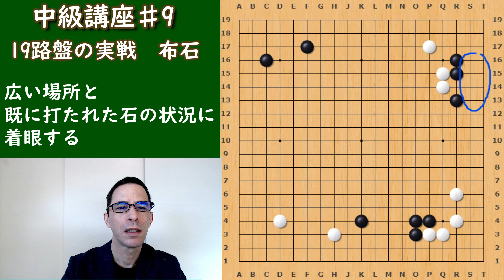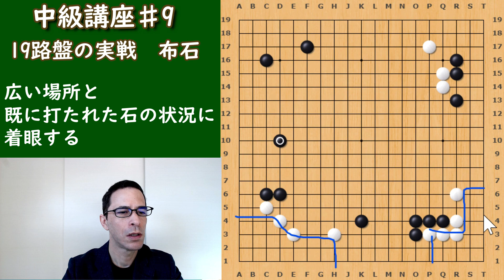囲碁中級講座＃9 19路盤の実戦譜 布石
小さい盤で囲碁のルールを覚えた方には、19路は広大なスペースに感じられる。今回は19路盤の楽しさが分かってもらえる講座を目指して作りました。
中級講座では合計20本の動画で実戦解説、人気布石、基本定石、基本死活と様々な観点から19路盤の打ち方を分かりやすく解説します。入門後の方から二桁級の方まで見て頂きたいシリーズです。

本講座は19路盤に挑戦しようとする、入門済みの視聴者を想定しています。

囲碁の楽しさを理解するためには、実際に対局することも大事だと思います。
対局とこの講座を組み合わせれば上達が速い。
本講座と合わせて碁会所やネットの対局をお勧めします。

この動画は千葉大学のオンライン中級講座に使用しています。

Michael Redmond's Go TVを引き続き応援してください！

Twitterもご覧ください！